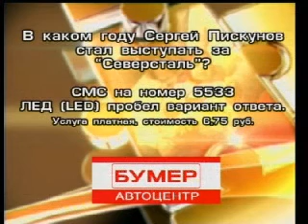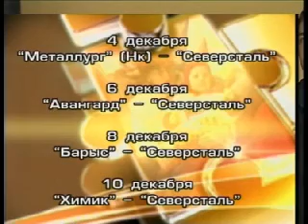Время хоккея (выпуск 7)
Информационная программа Канал-12 (Череповец). Выпуск от 1 декабря 2008 г.